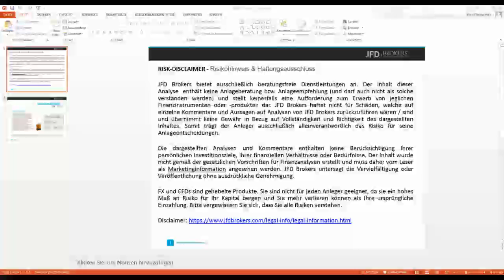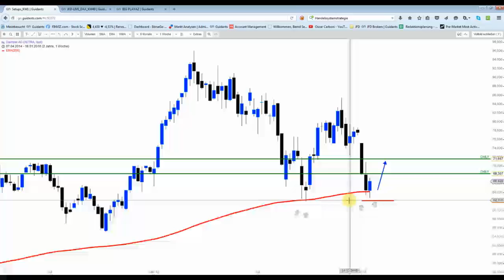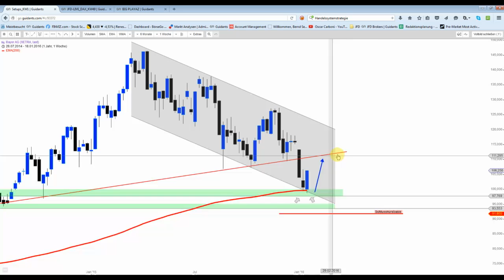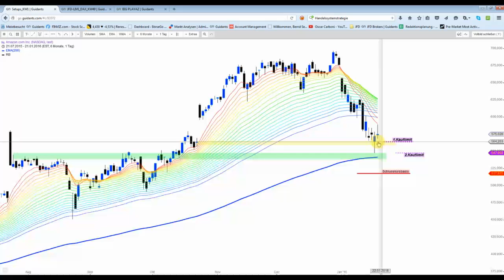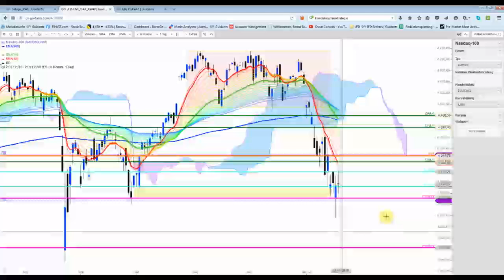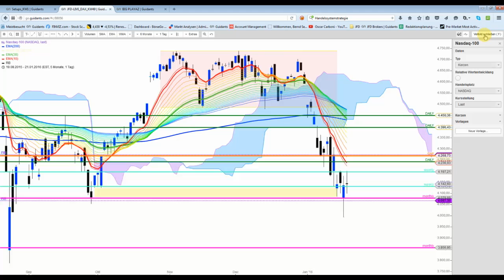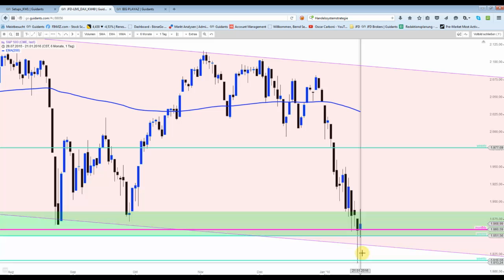DAX&Co - Einen großen Schritt nach vorne gemacht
Durch den heutigen Anstieg sollte das prophezeite Wochenreversal kaum mehr zu nehmen sein. MDAX- und DAX-Titeln haben sich nahezu mustergültig verhalten..